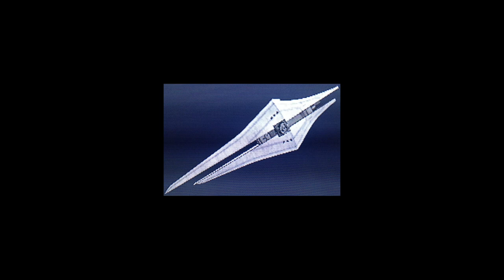O MAIOR jogo da FROMSOFTWARE antes de Dark Souls! O que é ARMORED CORE?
Vamos falar da franquia Armored Core!

➤ PSN: hadessama94